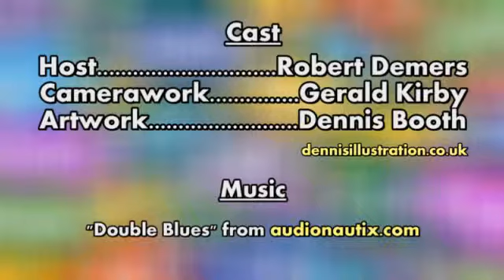Con Men: Interview with John Layman (Creator of Chew)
When you can see the history of whatever you eat, wouldnapos;t you also want to eat organic? At C2E2 2013: Robert Million talks with the writer of the comic book Chew, John Layman.